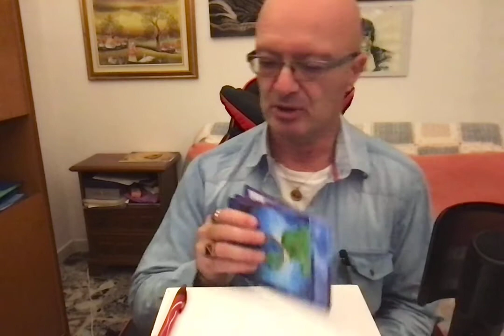Cosa Succederà in amore a breve? Scoprilo con gli oracoli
in questo video ti spiego Cosa Succederà in amore a breve? Scoprilo con gli oracoli
Canale  di crescita personale:
Ciao Sono Massimo Taramasco ed in questo canale di crescita personale ti insegno tecniche di crescita personale per migliorare diversi settori della tua vita. In particolare potrai migliorare la tua crescita personale nell'autostima, nella crescita personale in amore, nelle relazioni sentimentali, nella seduzione, nelle emozioni, nella conquista dell'uomo o della donne giusta, nella soluzione dei problemi sentimentali e nei problemi d'amore.
Ti insegno come conquistare amore, come conquistare successo, come conquistare una vita migliore, come conquistare autostima, come conquistare un uomo, come conquistare una donna.
In particolare tratto anche i problemi delle donne in amore per aiutare le donne ad avere relazioni sentimentali felici insegnando come conquistare l'uomo giusto e come lasciare quello sbagliato.
Per fare questo è necessario imparare a gestire le emozioni.
La crescita personale e la gestione delle emozioni sono fortemente correlati.
Se non sai gestire le tue emozioni difficilmente riuscirai a migliorare la tua crescita personale.
Le discipline che utilizzo per sviluppare e migliorare la crescita personale sono diverse, tra queste utilizzo:
pnl (programmazione neurolinguistica)
Meditazione
autoipnosi
tecniche di miglioramento dell'autostima
Tecniche di gestione delle emozioni
Tecniche di comunicazione emozionale
ipnosi
magia ed esoterismo
tarocchi
divinazioni
pensiero positivo
enneagramma
analisi transazionale
Massimo Taramasco si è laureato in Ingegneria all’università di Genova e possiede un Master in Marketing e comunicazione aziendale.
Si è formato alla PNL sotto la guida di formatori Internazionali e oggi è uno dei massimi esperti italiani di :
Seduzione (Metodo Ingegneria della Seduzione), Risoluzione problemi sentimentali per donne e per uomini, Come conquistare amore, riconquistare ex, Comunicazione analogica.
Ha unito la passione per la Scienza e la Tecnologia a quella per lo studio dei comportamenti umani, soprattutto delle motivazioni, per lo più subliminali che determinano l'innamoramento, l'attrazione e la passione.
Libri di Massimo Taramasco:
-Ingegneria della seduzione - Edizioni Anteprima
-A me il cuore please. Emozioni e Seduzione -Edizioni Anteprima
Altri canali youtube di Massimo Taramasco:
Massimo Taramasco
Felicità benessere con Massimo Taramasco
Amore-autostima